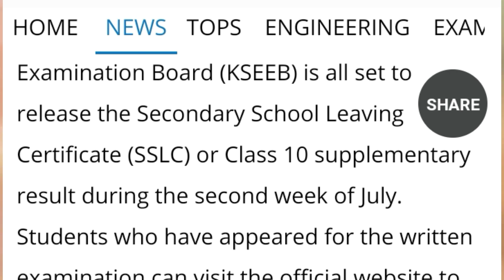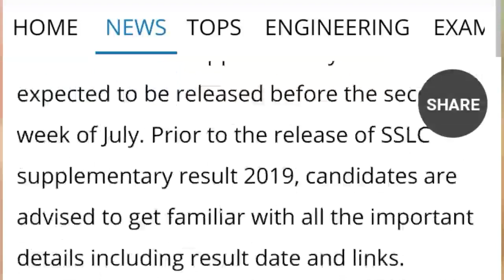Karnataka 10th supplementary results date 2019 - Karnataka SSLC 10th Supply results 2019